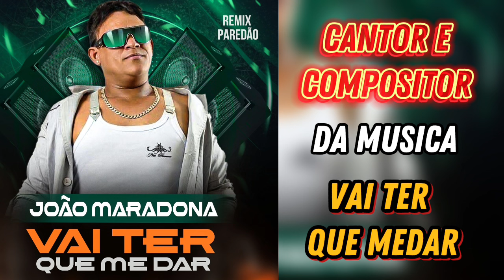JOÃO MARADONA - VAI TER QUE ME DAR (DONO DA MUSICA VAI TER QUE MEDAR) SUCESSO 2024